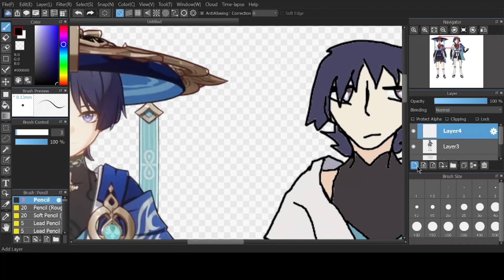Wanderer Speedpaint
Happy Birthday you little shitbag!
I picked this song because it gave off a similar vibe to Wanderer, and the lyrics of the song kinda sound like him.

Song: Yattyattawa(slowed version) by Syudou

(had to reupload due to copyright- darn it syudou ;v;)